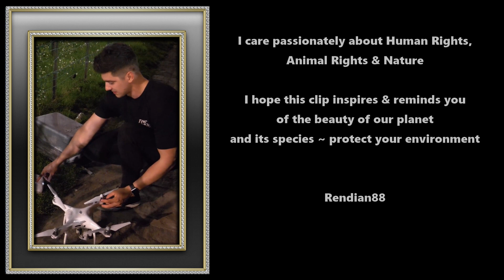Perjuangan 𝙈𝘼𝘾𝘼𝙉 𝙏𝙐𝙏𝙐𝙇 Yang Sedang Kelaparan | Kembali Ke Alam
😲Perjuangan MACAN TUTUL Yang Sedang Kelaparan [ Penelusuran ]
Macan Tutul, Harimau, Anjing Ajag Dan hewan predator lainnya sudah
kekurangan stok makanan alaminya, seperti Babi Hutan, Rusa & Kijang.
Jika Macan Tutul sampai berburu Monyet itu sebagai alternafit atau
Terpaksa karena minimnya mangsa alami-nya

Penelusuran, Kembali Ke Alam, Masuk Hutan, Solo Camping,
Pendakian Gunung, Suara Burung, Kicau Mania, Aviary,
Mancan Tutul, Macan Kumbang, Harimau
Flora & Fauna, ASMR, asmr mukbang, asmr sleep,
nature documentary, cute animals, baby animals, animals attack,
big cats, wildlife documentary,  deadly lions, english, hd, deep sea,
discovery channel, national geographic, bbc, natgeo wild,
youtube videos of wildlife

Bersama @R66 &  @Rendian77

keytag: macan tutul anak macan tutul macan tutul vs buaya macan tutul vs singa
macan tutul berburu monyet macan tutul berburu rusa harimau jawa harimau putih
harimau sumatera harimau kena jerat harimau terbesar babi hutan berburu babi hutan